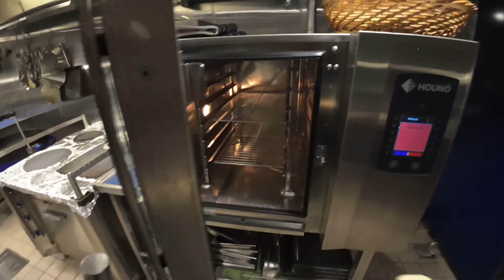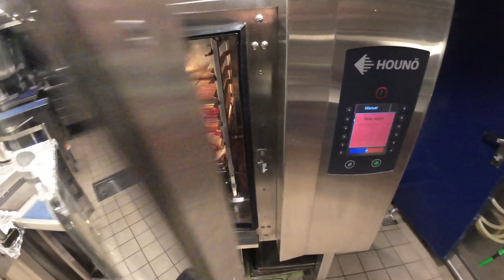Рабочий день судового повара | Начало контракта с ШТОРМА !!!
Всем привет дорогие друзья, погодка не радует но работать надо!

Готовьте со вкусом!